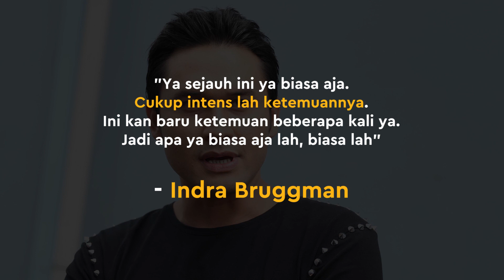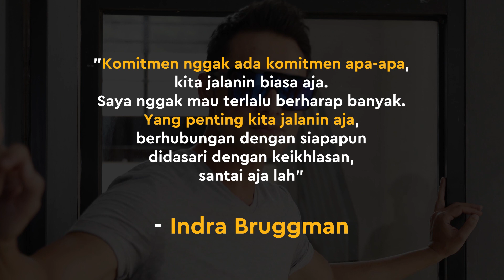Cita Citata Adalah Sosok Ideal Untuk Indra Bruggman??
KAPANLAGI.COM - KLovers,
Baru-baru ini Indra Bruggman mengungkapkan seperti apa sosok Cita Citata dalam hidupnya. Simak penuturan selengkapnya di video berikut ini yuk KLovers!